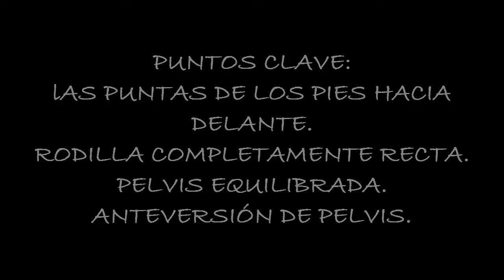Como estirar los isquios correctamente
Corto espectacular de Fernando, Juan y Juan Carlos, alumnos de 6º de nuestro centro. Vídeo-tutorial de fomento de actitudes y hábitos saludables, en este caso “cómo estirar los isquios”. Seguimos con la promoción en E. Física de los mejores vídeos-tutoriales en nuestro canal de YouTube .

Este corto ha sido realizado para alertarnos de la importancia de estirar bien con el fin de evitar problemas futuros de espalda producidos por tened cortedad en la musculatura isquiosural de las piernas, y nos animan a estirar todos los días, sobre todo, a aquellos niños con este tipo de problema. Muy bien chicos, lo dicho, espectacular.